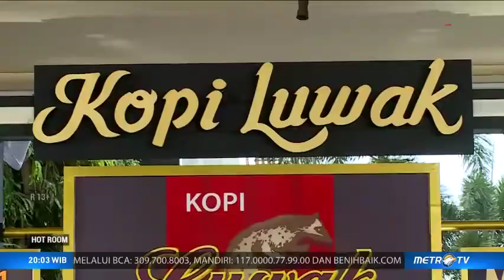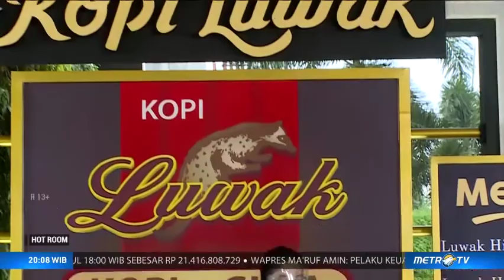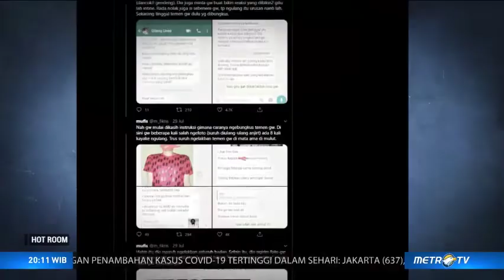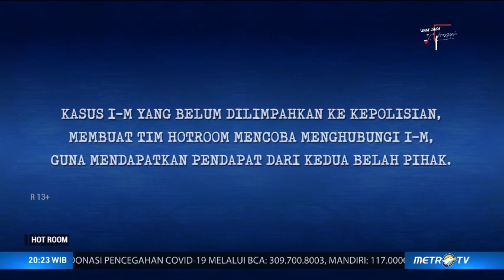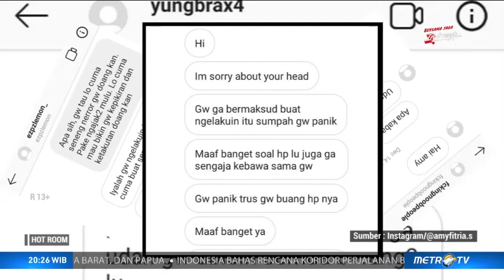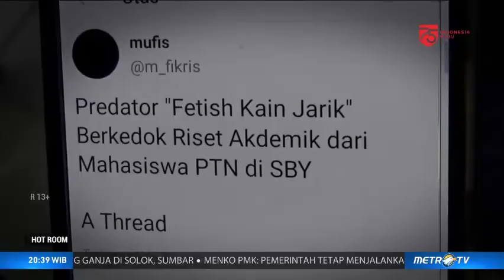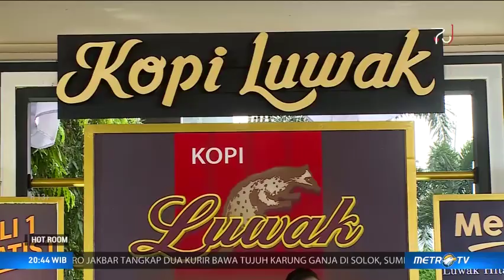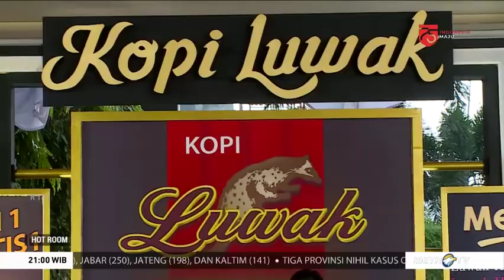Kekerasan Seksual, Harus Disoal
Penjahat kelamin masih terus berkeliaran di Indonesia dengan modus yang semakin bermacam-macam. Kasus-kasus tersebut menjadi potret ragam kekerasan seksual di Indonesia yang tak bisa ditoleransi.